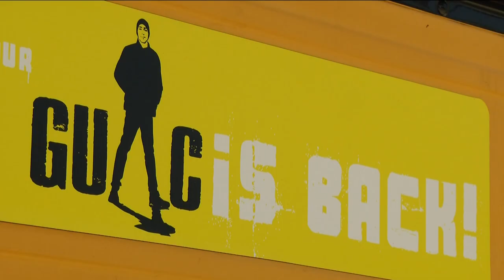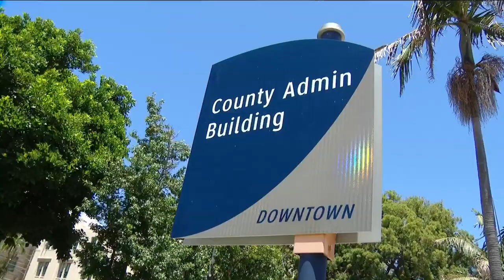Parkland mass shooting parents rally in San Diego, SD County Board votes on gun violence report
The shooting victim's parents made a stop in San Diego and Comic-Con as the 10th stop of their nationwide bus tour that started in Parkland, FL on July 3.